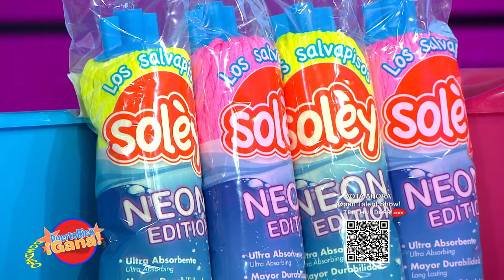4 0 PR GANA 02 06 22